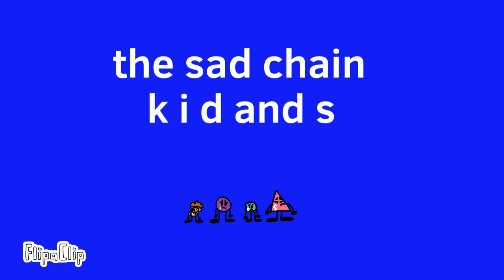All 5 chains of k i d and s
I make this chainofcrying